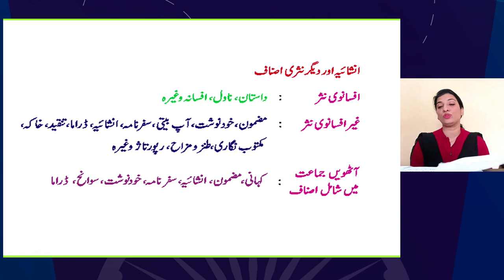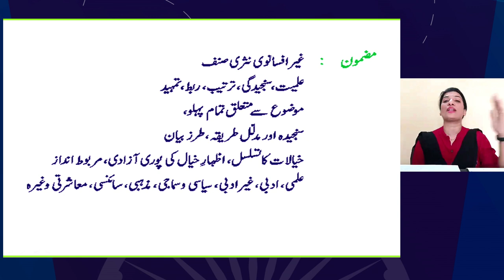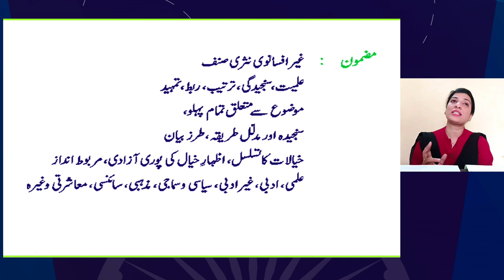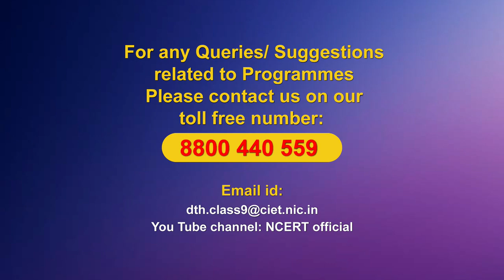Live Interaction on PMeVIDYA : Guzra Huwa Zamana گزرا ہوا زمانہ Subject: Urdu Class: IX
Guzra Huwa Zamana گزرا ہوا زمانہ
Subject: Urdu   Class: IX

Sahyog Session
Mon-Fri                                             5-5.30pm

The programs can be viewed on:
1. DD Free dish channel #128
2. Zee Dish TV Channel #950
3. Tata Sky Channel #756
4. Airtel TV Channel #440
5. Videocon Channel #477
6. Jio TV App
7. ‘NCERT OFFICIAL’ YouTube Channel
3. SWAYAM Prabha App
4. ePathshala Kishore Manch App
5. Social Media Platforms of CIET & NCERT (YouTube, Facebook, Twitter, WhatsApp, Telegram)